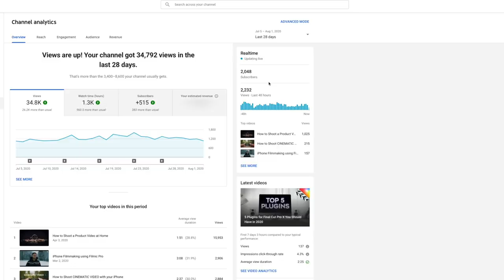How I Dislocated My Shoulder (2000 Subscribers Special)